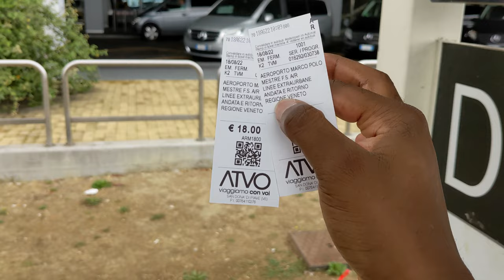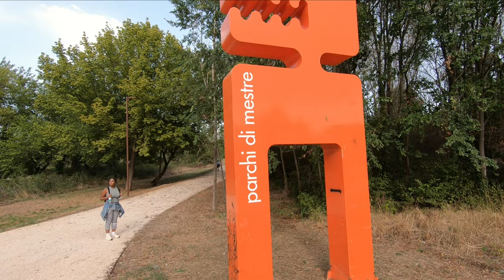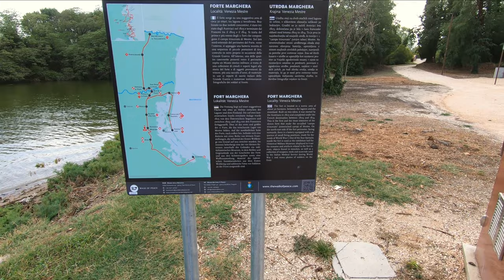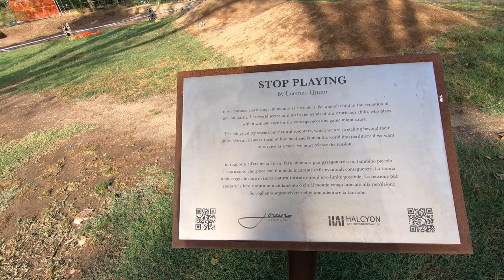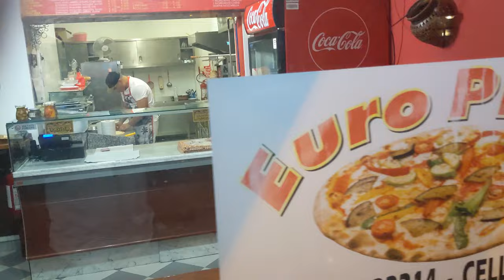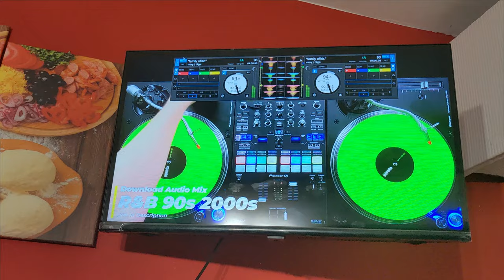Venice Italy's Neighbor - Exploring Mestre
Day 1 of our Venice, Italy summer trip 2022.  Today was the first of a 6 day trip to Venice, Italy.   The town we stayed in is called Mestre, and is 15 minutes outside of Venice Italy by train.  We decided to explore the town, and see what Mestre had to offer.

Chapters:
0:00 - Arrival In Mestre (Airport)
0:18 - Mestre Bus Station (Inner City)
1:44 - Stay City Hotel Mestre
2:45 - Walking Through Mestre
5:10 - Mestre Park
6:37 - Fort Marghera (Forte Marghera)
11:24 - Walking Through Mestre Again
14:15 - Piazza Ferretto
15:42 - Pizza Search in Mestre Neighborhood